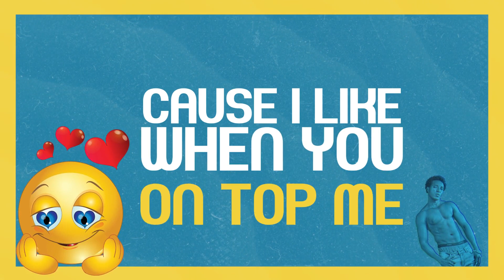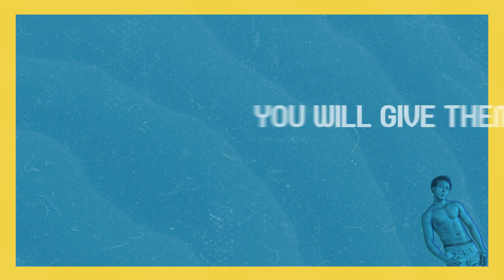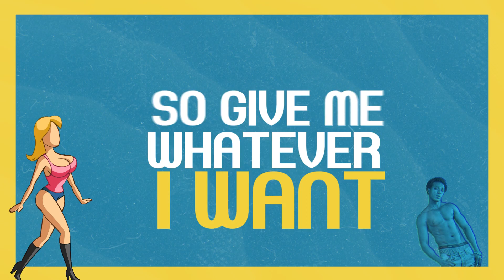VICTORANO, T-CLASSIC - GOOD FRIENDS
Lyrics Video of Good-Friends by Victorano ft T-Classic.